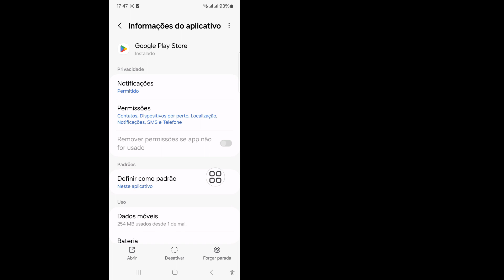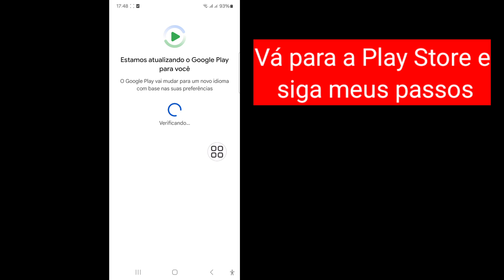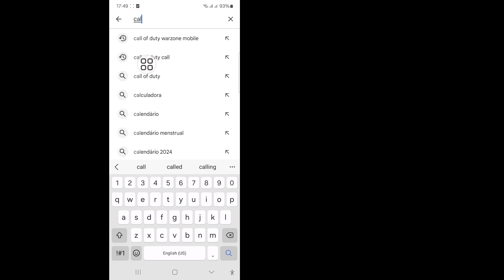call of duty warzone mobile seu dispositivo não é compatível com esta versão (2024)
Vou mostrar como consertar o Call of Duty Warzone Mobile, seu dispositivo não é compatível com esta versão?  .  Assista a este vídeo e aprenda como consertar o Call of Duty Warzone Mobile, seu dispositivo não é compatível com esta versão?
 Como consertar o Call of Duty Warzone Mobile, seu dispositivo não é compatível com esta versão?